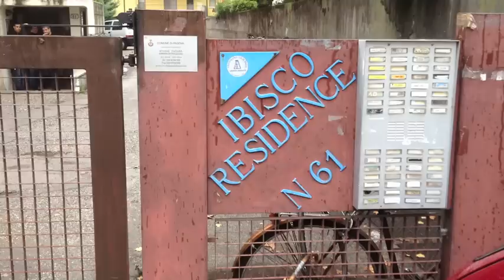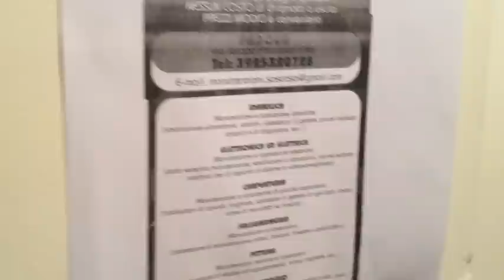15.10.12 Padova - Storia della resistenza ad uno sfratto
Sotto sfratto: al Residence Ibisco quartiere Arcella